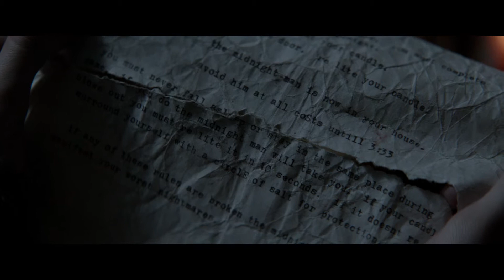Полуночный человек (Ужасы/ США/ 16+/ в кино с 7 декабря 2017)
При разборе чердака Алекс и ее друзья находят игру, с помощью которой можно вызвать Полуночного человека. Это опасное существо умеет воплощать самые худшие кошмары тех, кто к нему обращается.